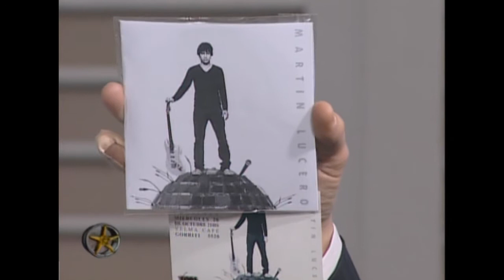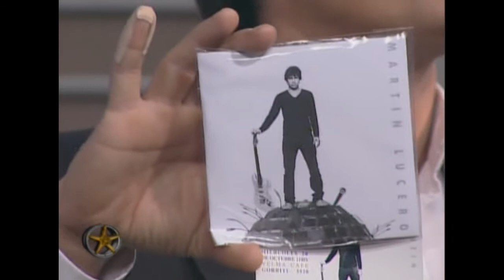"MARTIN LUCERO" LA RUEDA DEL ESPECTACULO | Canal 13 SAN LUIS | Parte 1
MARTIN LUCERO entrevistado por  LUIS PINEIRO  y  PIA SHAW
Unplugged MARTIN LUCERO "HAY FIESTA" & "DESENCUENTROS"
junto a JUAN FREZZA en percusion.